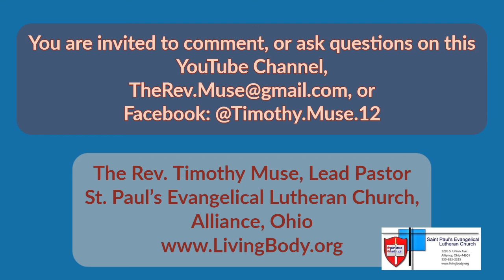The Gospel of John - Session Seven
Join Pastor Muse on a journey through John's Gospel.  This is the seventh session.